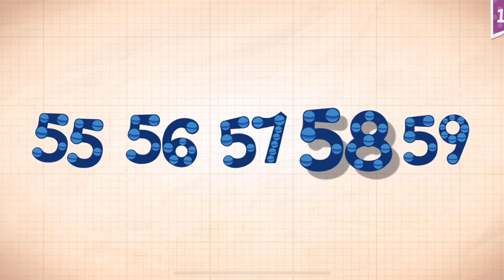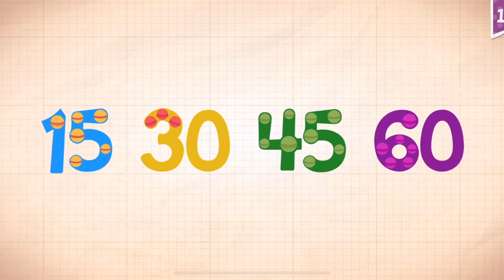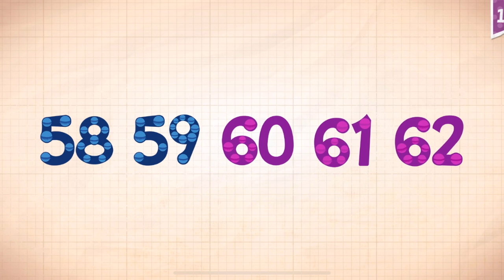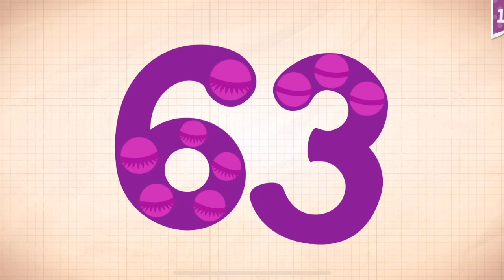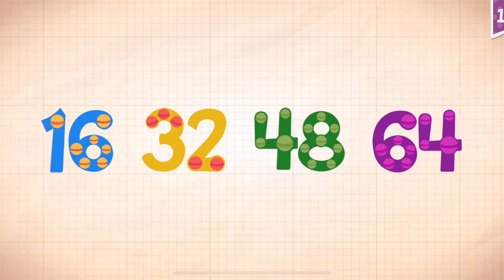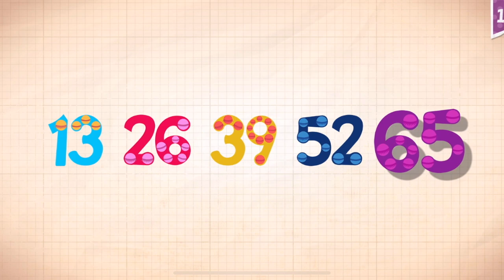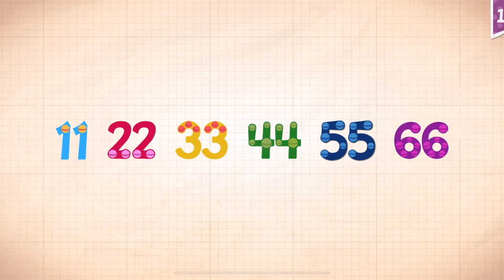Endless Numbers Learn To Count 1 to 10 Best App For Kids Count 1 to 50